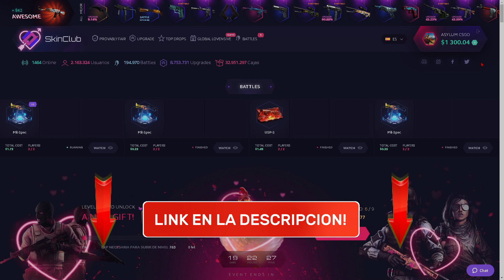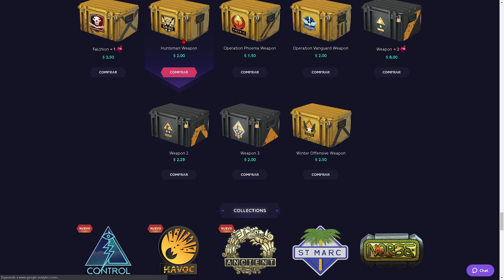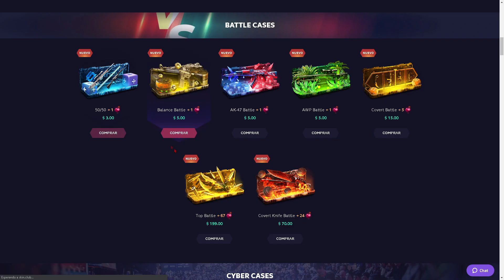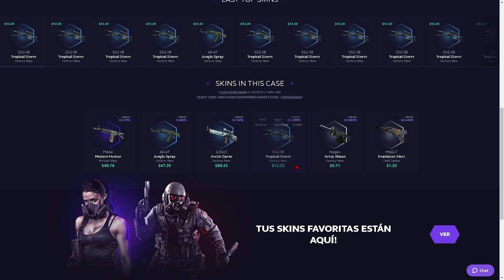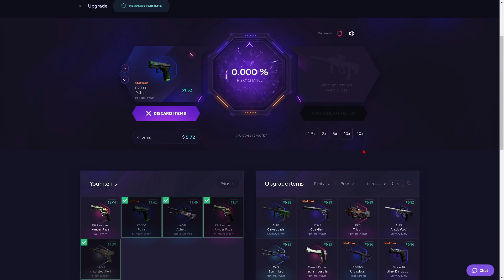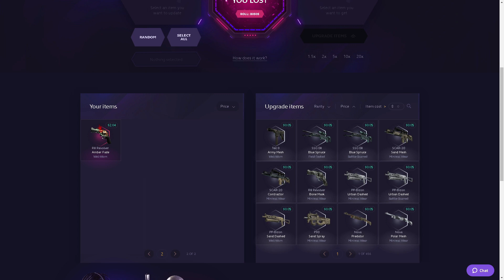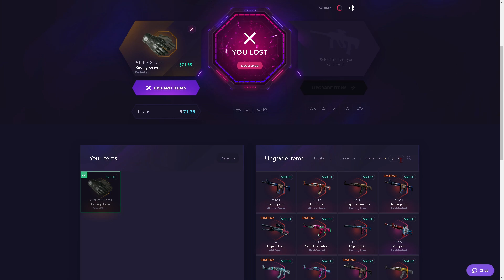¿ Que conseguimos con $100 dólares? 🙇‍♂️ | SKINCLUB codigo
Nuevo codigo promocional diferente en cada video!👏👏👏

Requisitos para participar en el sorteo de M4A1-S | Flashback
2- Darle like al video
3- Comentar "Participo"

Placa madre
Tarjeta grafica
gb Ram
Disco rígido
Disco solido